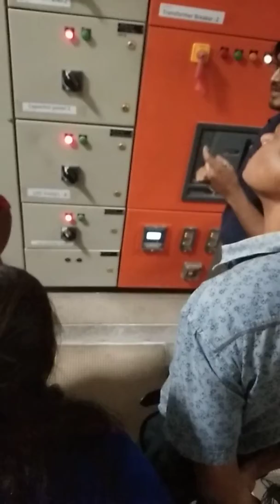Where and how is the maintenance done to supply the entire building?